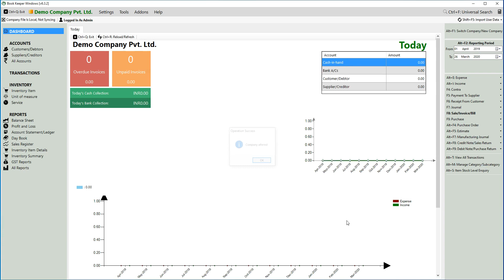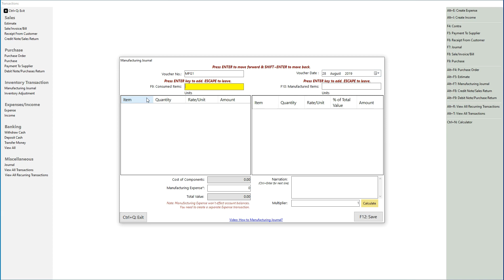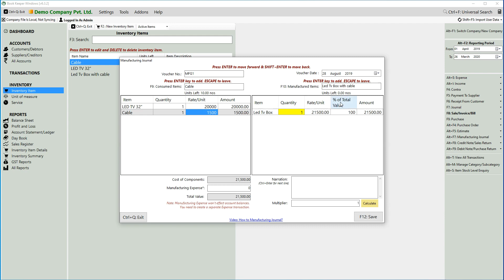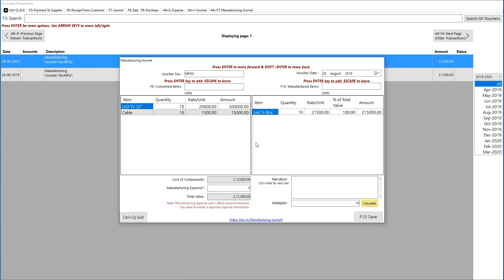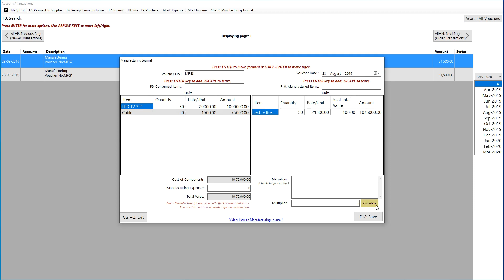Manufacturing Journal | Raw items to manufactured items | BOM | Book Keeper Windows [ENG]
This video explains how to create manufacturing journal in Book Keeper Windows. If you have to convert one item to another or combine multiple items to make one finished good or make multiple goods from one raw material like cloth to shirt, you have to create manufacturing journal in Transactions menu, where you can add raw material or consume item in one side and manufactured items in another side.

Switch to Book Keeper - Super Easy to Use Accounting Software for small businesses.
Nayi generation ka naya accounting software.

Available on Android, iOS & Windows.

Book Keeper comes with all the bundled features like
Complete Accounting App
Invoices and Purchases
Inventory Management + Warehousing + Barcode
Receipt & Expenses
E-commerce Integration
Order/Estimate/Quotation
Sync Across Devices + User Management
35+ Financial reports
Payroll
Custom reports
Custom Templates
Inbuilt Cheque Printing + Envelope Printing
Import/Export to Tally
& Many more.